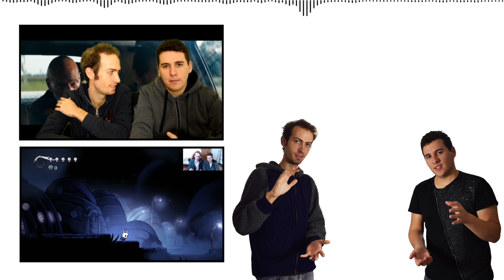L'AMORE PER I FIDGET SPINNER